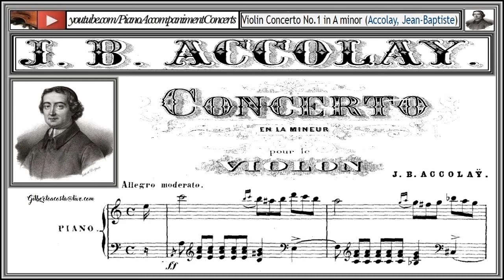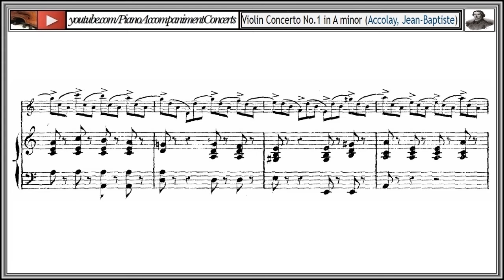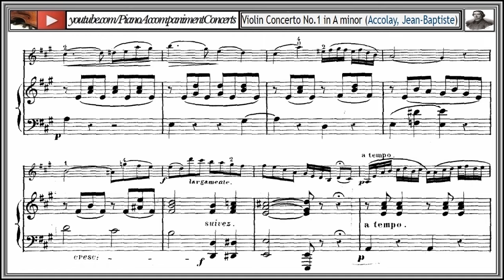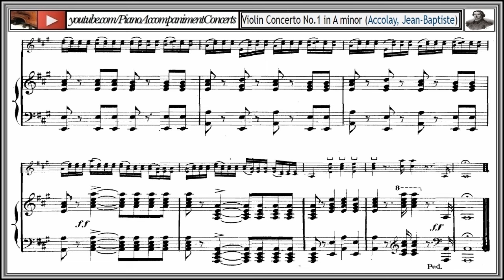Accolay, Jean Baptiste violin concerto no. 1 for violin and piano [sheet Music]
Jean Baptiste Accolay (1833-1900) Violin concerto No.1 in A minor for violin and piano
Accolay, Violin-Concerto no. 1 in A minor (violin and Piano)